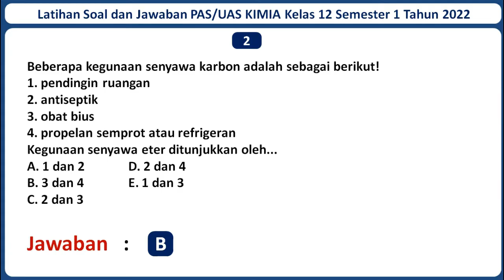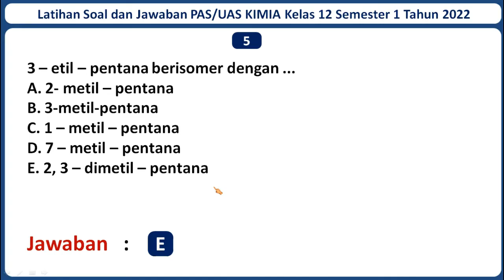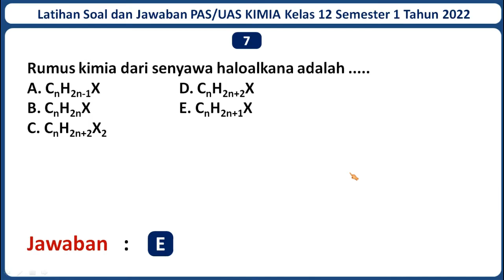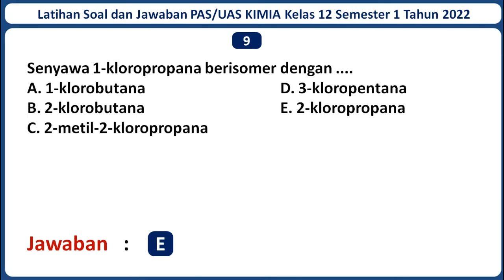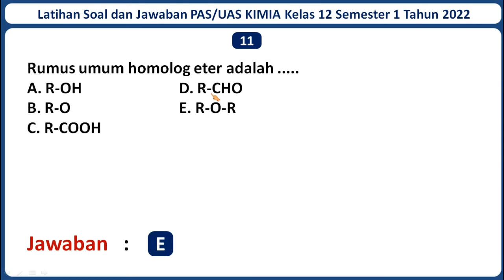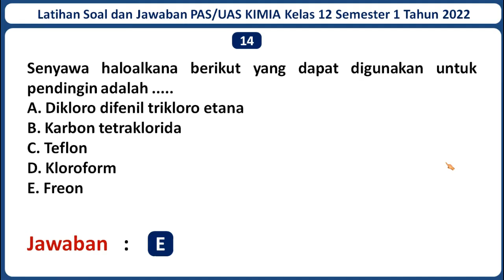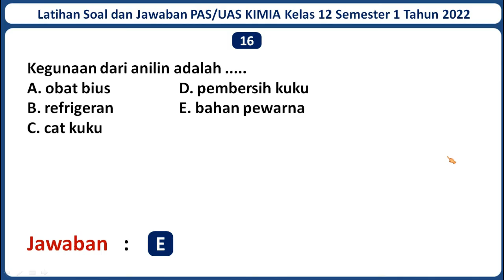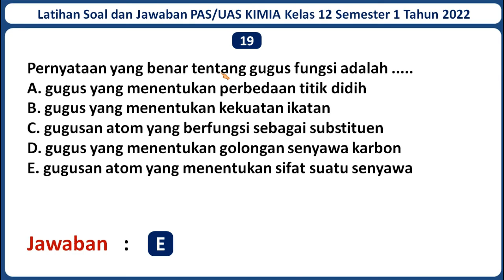Latihan Soal PAS/UAS KIMIA Kelas 12 Semester 1 Tahun 2022 Beserta Kunci Jawabannya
Selamat datang di channel Jagat Edukasi. Pada kali ini Jagat Edukasi akan membagikan video pembelajaran yaitu Latihan Soal UAS/PAS KIMIA Kelas 12 Semester 1 Tahun 2022 Beserta Kunci Jawabannya. Semoga Soal dalam video ini dapat membantu kamu untuk menjawab Soal UAS/PAS KIMIA Kelas 12 Semester 1 Tahun 2022. Untuk Lebih lanjutnya mari simak video ini. Semoga video ini bermanfaat.

Jika adek-adek butuh latihan Soal PAS/UAS mata pelajaran lainnya, Admin sudah menyediakan. Berikut Adalah Link Latihan Soal PAS/UAS Kelas 12 SMA/MA Seluruh Mata Pelajaran Beserta Jawabannya Tahun 2022 :